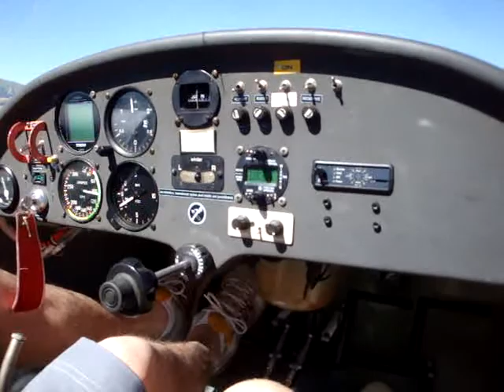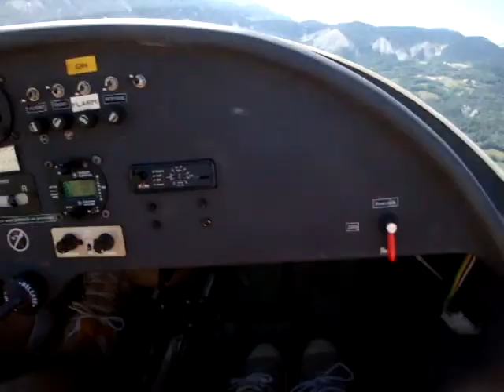baptême de vol a Seyne les Alpes en planeur, it's great!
beaucoup de lumière, beaucoup de montagnes, c' est super, l'année prochain, je veux bien voler plus loin!